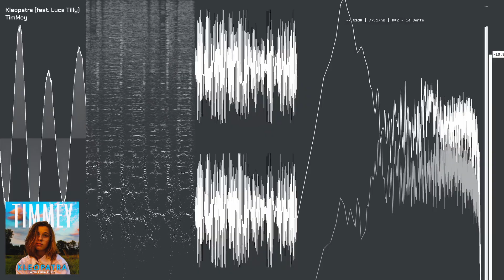TimMey - Kleopatra [Official Audio]